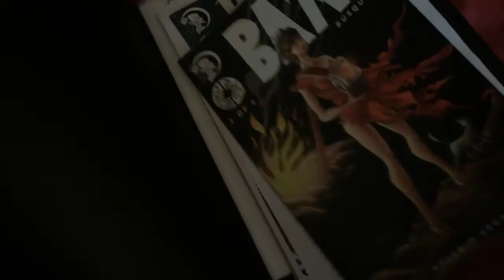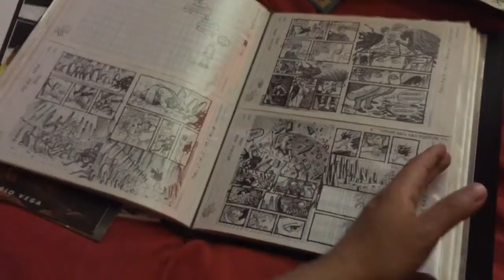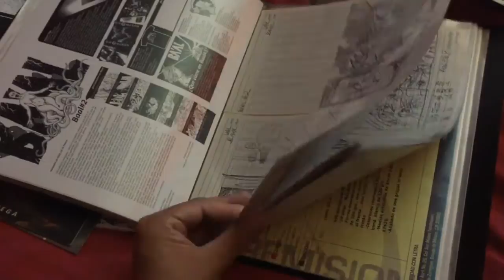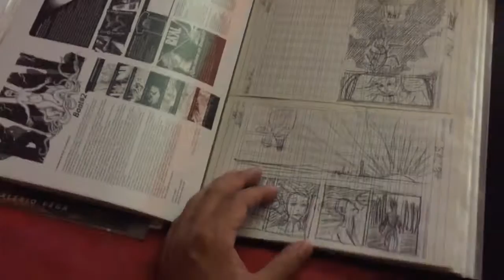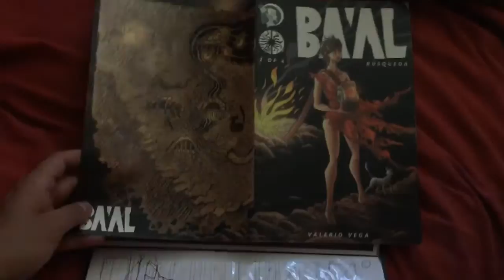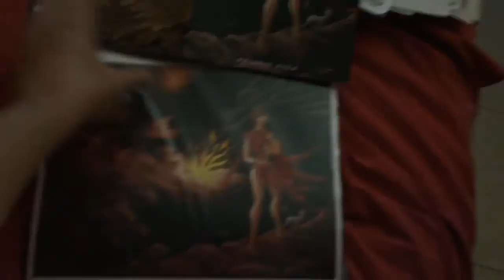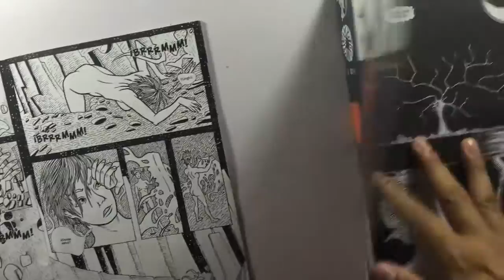¿Cómo se hizo, BAAL 4? episodio 01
Realización de BAAL 4, cómic de Valerio Vega.

Videos para mostrar como es el avance de un cómic, desde pensar en las páginas, dibujarlas, además de los problemas que pueden presentarse.